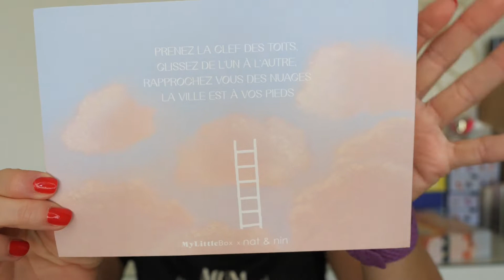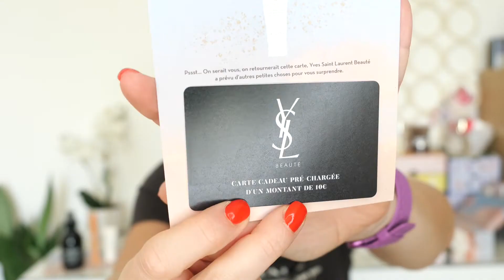UNBOXING MyLittleBox X Nat & Nin | Septembre 21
Découvrons la MyLittleBox du mois de Septembre en collaboration avec Nat & Nin, marque de maroquinerie.

Rejoins nous les "BEAUTY ADDICT", les "ACCROS AU SKINCARE", les "MANIAQUES DU MAKE-UP" en t’abonnant ici et pense à liker la vidéo si tu as passé un bon moment  !

Mon code de parrainage FRIEND934768